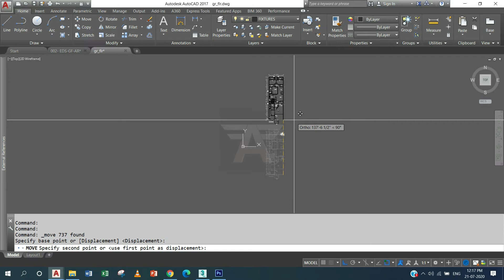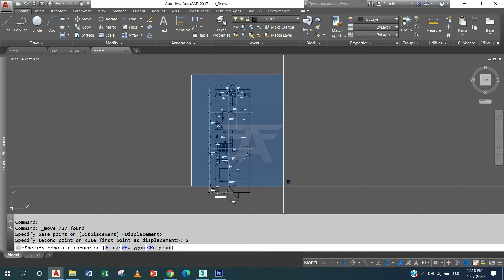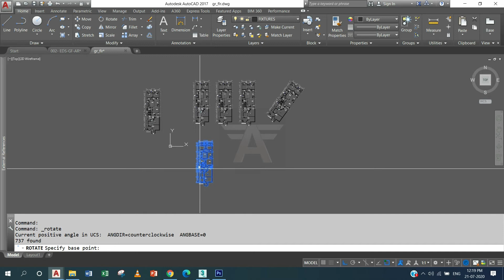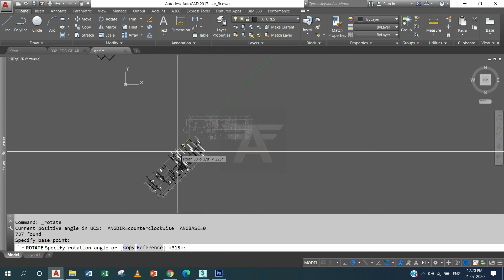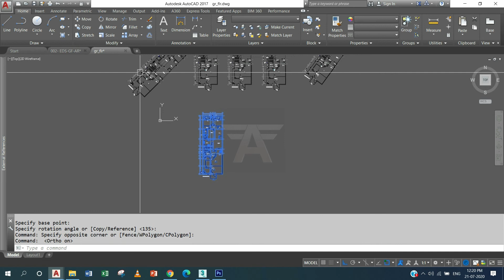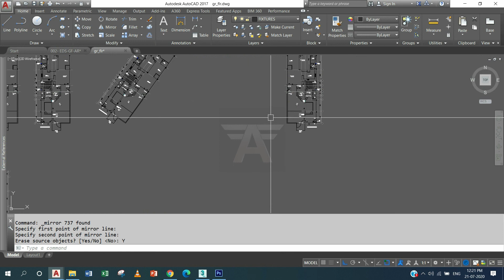Move Copy Rotate Mirror Commands in AutoCad